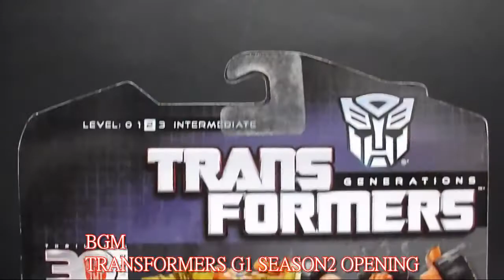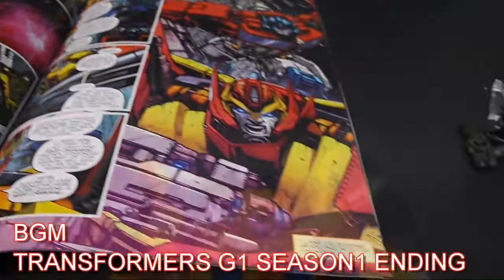0209 胡服騎射的變形金剛分享時間209集Generations Deluxe SCOOP & Caliburst & Holepunch